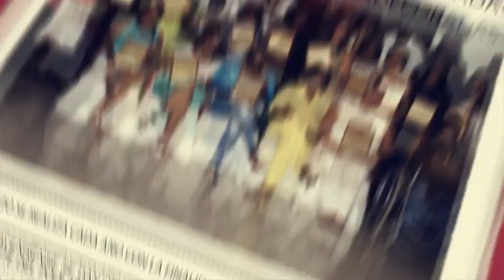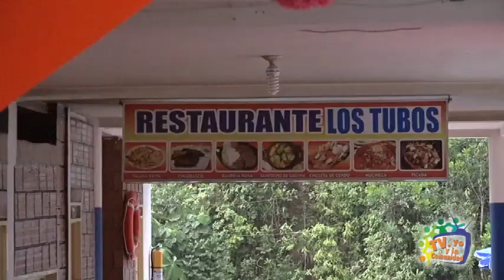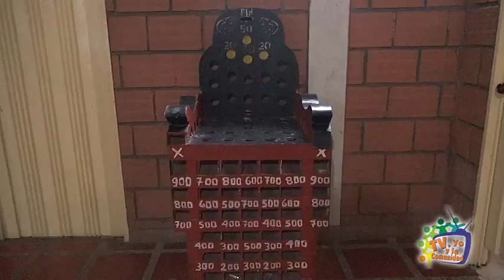TV YO PRODUCCIONES 21 DE MAYO 2018